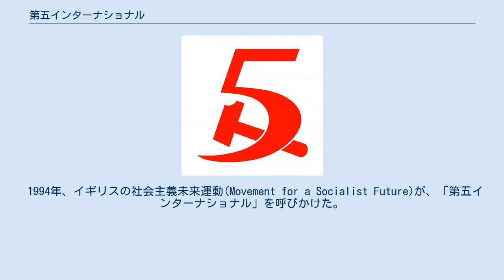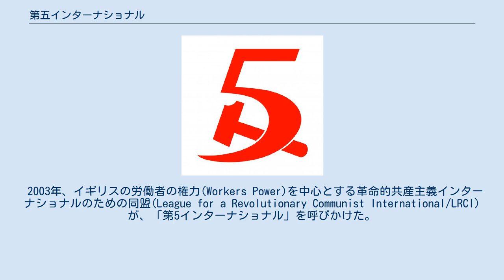第五インターナショナル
提案されている第五インターナショナルのロゴマーク 第五インターナショナル（だいごインターナショナル、英語: Fifth International）は、第四インターナショナルに代わって新たに建設することが提唱されている労働者の国際組織。
 1938年11月、スペインのPOUM(マルクス主義統一労働者党)の一部の党員が、「第五インターナショナル」を主張した。
 1941年には、アルゼンチンでトロツキズムと訣別した"ケブラチョ"ことリボリオ・フストが「第五インターナショナル」を唱えた。
 アメリカ合衆国でスパルタシストとして活動していたリンドン・ラルーシュは、スパルタシストと訣別した1965年に「第五インターナショナル」を提唱、その後極右へ転向して陰謀論を公言する様になる。
 1994年、イギリスの社会主義未来運動(Movement for a Socialist Future)が、「第五インターナショナル」を呼びかけた。
 2003年、イギリスの労働者の権力(Workers Power)を中心とする革命的共産主義インターナショナルのための同盟(League for a Revolutionary Communist International/LRCI)が、「第5インターナショナル」を呼びかけた。
LRCIは、組織名を第五インターナショナルのための同盟(League for the Fifth International/L5I)に変更した。
 2009年11月、ベネズエラのウゴ・チャベス大統領は従来のインターナショナルのようなヨーロッパではなく、ラテンアメリカから世界革命を目指す「第五インターナショナル」を呼びかけた。